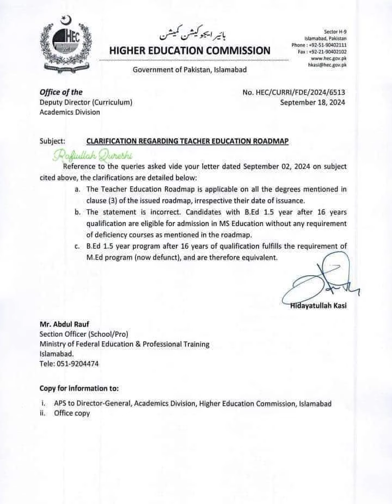ہائر ایجوکیشن کمیشن نے 16 سالہ تعلیم کے بعد 5۔1 سالہ B.Ed پروگرام کو M.Ed کے برابر قرار دے دیا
This Clarification notice was taken from social media source